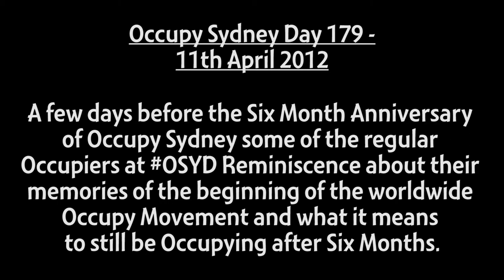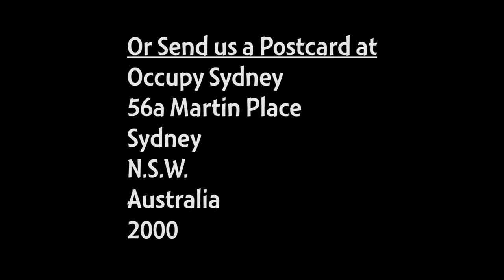Occupy Sydney Day 179: Six Month Anniversary Interviews - Part 1 of 2 - 11th April 2012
A few days before the Six Month Anniversary of Occupy Sydney some
of the regular Occupiers at OSYD Reminiscence about their
memories of the beginning of the worldwide occupy movement
and what it means to still be occupying after Six Months.

Part One.